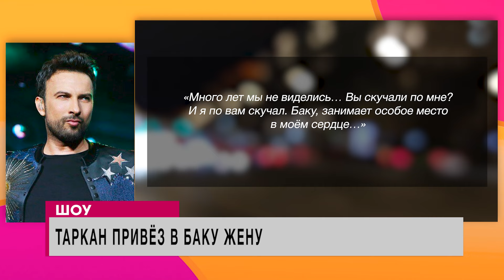Российская секс-бомба пообещала «взорвать» Баку. ProСВЕТ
В обзоре "PROСВЕТ с Анной Немолякиной" автор рассказывает о самых интересных и последних новостях культуры и не только, которые произошли в России и Азербайджане за эту неделю. Сегодня в выпуске:

- Зачем Анна Семенович прилетела в Баку

- Татьяна Навка и Анна Щербакова показали новое ледовое шоу

- ЖАРА фэст летит в Дубай на зимние каникулы

- Гузеева и Харламов породнились